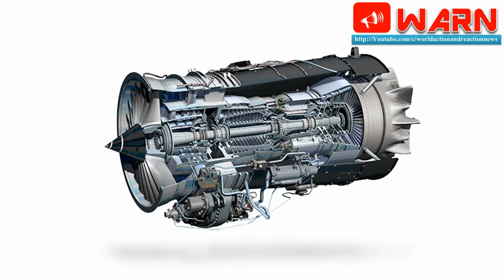Rolls-Royce keen to make small aircraft with Indian companies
Prime Minister Narendra Modi has sought to establish the country as a manufacturing hub through the Make-in-India project, and launched the regional connectivity initiative to expand aviation links. Rolls-Royce is now keen to aid both programmes — by making smaller aircraft locally.

The company, which commands a 50 per cent market share of engines that power long-haul aircraft globally, also makes them for smaller aircraft that are crucial to improve connectivity across the South Asian nation, where the surface-transport infrastructure is often considered out of date with the country's rising economic profile.

"We have offerings in that space — 50 to 60-seater aircraft — but you need a structural manufacturer, and orders from the market. Yes, we can supply engines made in India. Various Indian companies, including the Tata and Mahindra groups, want to bring an aircraft. We are open to partnerships with any of them in order to bring the right thing," Kishore Jayaraman, President of Rolls-Royce India and South Asia, told ET.

Rolls-Royce has sought to provide options to local companies, and a lot of groundwork has been done so far with the relevant companies, he said. Notably, Hindustan Aeronautics (HAL) has plans to build the first 'Made in India' regional civil aircraft by 2020-22 through the public-private partnership (PPP) model. Rolls-Royce and HAL are joint venture partners in a firm that produces various components used in aircraft engines.

Jayaraman, however, said that the joint venture with HAL does not bar Rolls-Royce from getting into an agreement with any private company to make regional aircraft in India.

"The JV with HAL stands within its own realms. We just have to inform it, like any partner, whenever we plan to enter into an agreement to make small aircraft," he further said. Alocally made small aircraft would provide a boost to the government's regional connectivity plan, called Ude Desh ke Aam Nagrik (UDAN) that aims to take flying to smaller airports at a subsidised fare of `2,500 for an hour of flight. The first flight under the scheme will be inaugurated by the Prime Minister in Shimla on April 27, 2017.

Jayraman believes that the UDAN programme is based on a sustainable model.

"It is very doable, and based on a sustainable model. The plan has been arrived at with a certain degree of competition, and with a reasonable fare that would appeal to the crowd below that of the low-cost airline today. The plan will bridge the gap between no flying and the lowest end of the fare band at low-cost airlines," he said.